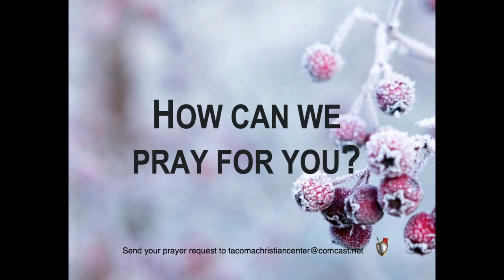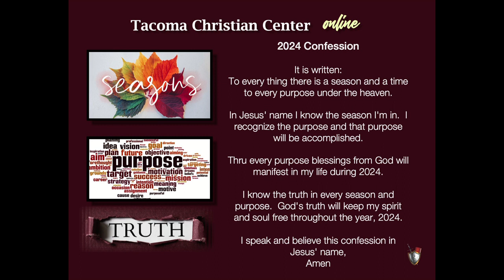Seasons, Purpose and Truth part 4 (2024)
Tacoma Christian Center (TCC) Online
Thursday's Encouraging Words with Pastor Terry L. Harris
Seasons, Purpose and Truth. part 4